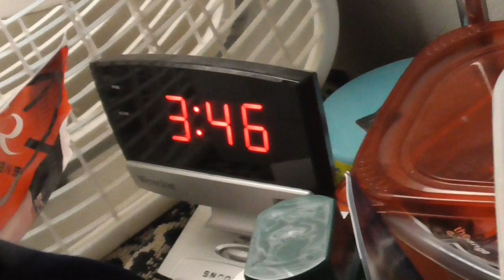00076 Moon Shapes in the Sky Copperfield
William Noble Page   Bill Page Bill Green  William Page
moon shapes in the sky January 5 year 2024   could it be   David Seth Kotkin Copperfield and his illusion crew helpers using Andre Kole seven methods of making the real moon vanish.  around 3am or around 4am in the morning   in Portsmouth Virginia   USA  i been telling everyone    at my parents house and my eye docter keverline and    toby and the lady workers there  even Kattie     and my family tree  and friends     and church member friends   plus in 1990s also      Copperfield  going to make the moon vanish ps Copperfield been easter egging hints    on this cool moon vanish by   in coding      with    the moon picture in back grounds  for his brazilin water lavation illusion   based on Doug Henning water levitation illusion and      moon rock this is crystal crystal      low tide high tide   then comes life   ps moon  interactive touch your finger on the tv set  your on the moon    and in 1980s been verran says the great wall of China is the only manmade object visible from the moon  and moon rise  notepad illusion like  card ride out of drawing of deck of cards illusion   notepad idea concepts    even at Crysler Hall in Norfolk Virgina 1980s Bob Scofield church member friend ktm moto cross biker and illusionist magician sponsored by Honda took me twice to see david Copperfield illusionist ps then Story Familly took me to see David Copperfield illusion show  on up to the year 2000 something  plus     on YouTube  moon cards interactive  card trick  plus Copperfield 1980s on up to the rear 2000 something  says his illusion secrets are on the moon  so hes got connections  full cicrle  so the speak and Andre Kole said he's excited that David going to breathe life into his illusion and make it a reality making the moon vanish    ps not to long ago Andre Kole  got promoted to Heaven   PS    on Burt Wonder Stone movie    on YouTube channel clips  the hangman  ps ps he and his illusion crew helpers helped in some of these idea illusions illusion  theres a  moon pictire stage scrim netting in the back ground     ps Copperfield says its 30 years in the making   sponsored by save the children        if one man can make the moon vanish then imagine how we all can make  hunger and danger and poverty disappear and now you see me movies  Copperfield co produced the movies and there making a now you see me 3 movie and   his helped in the movie Hugo  and he and his illusion crew are helping in this war    from 1980s on up and I'm sure lady illusionist and other guy illusionist also @DAVIDCOPPERFIELDCHANNEL @@CBSSundayMorning @CollinsKey @TheKidMagician @RylandTheKidMagician @danrhodes @DANIELmadison @ropeline8098 @rjlacmagic @RezaIllusionist @henryharrius @StevenBrundage @curtlow @magicalmike8173 @MagicWeekVideoArchive @Magic @Freemagiclive @Live_Magic_Tricks @SankeyMagic @magicmurray @franzharary @pythonify @JasonBishopIllusionist @lanceburton6783 @magicsecretsrevealed @JasonParkerMagic @fernandop1